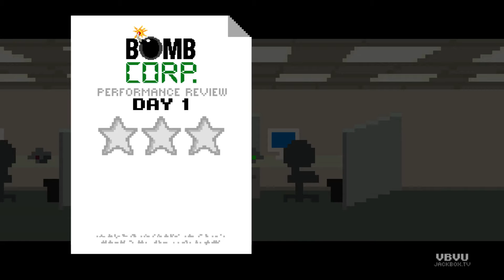DEFUSE THIS! - Bomb Corp #1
Thanks for checking out our content!